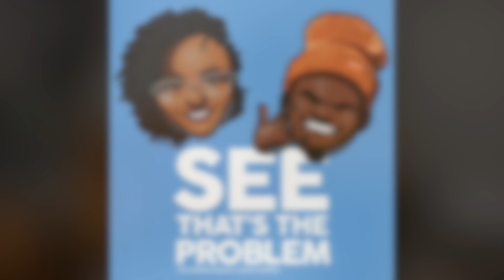It's Just Weed, Whats So Wrong With That? , Brittney Griner Sentenced to 9 Years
It's always more than what you think. What are you giving yourself to? What truly has your heart?